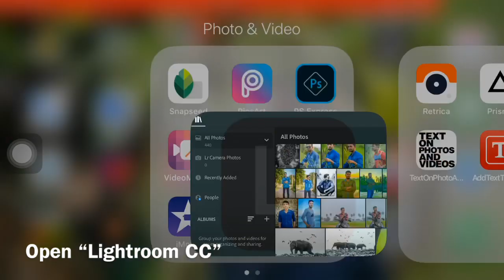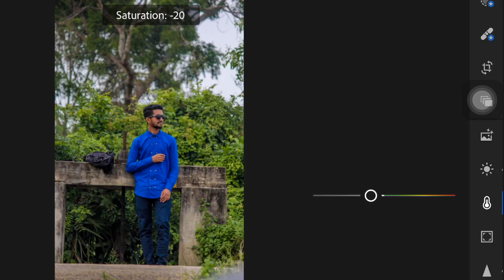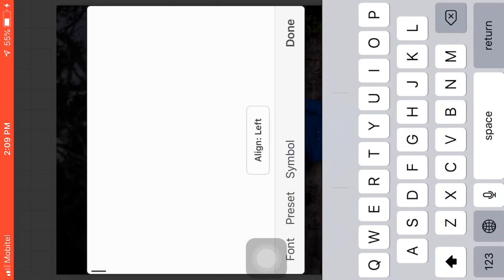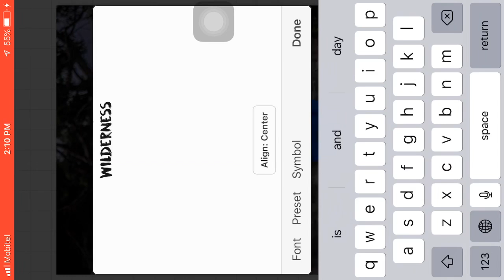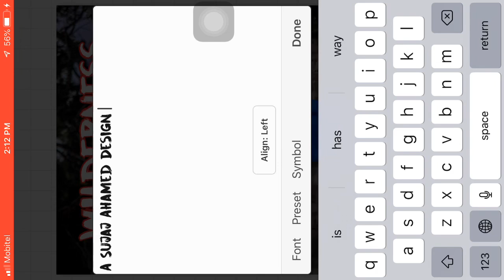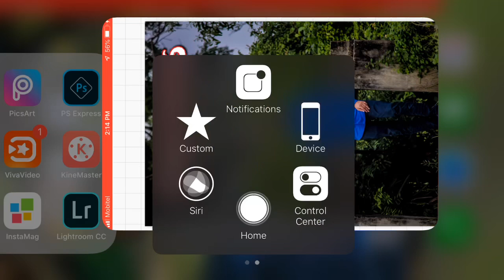How to Edit Movie Poster Design In Mobile